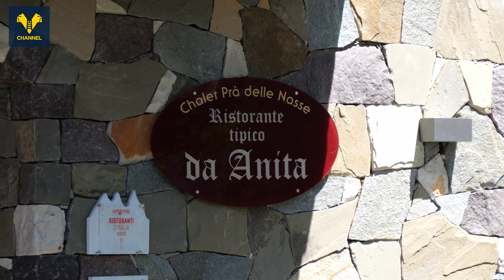Partner in Quota 2023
I partner del Verona sono saliti in ritiro per vivere una giornata speciale immersi nella splendida Valle di Primiero.